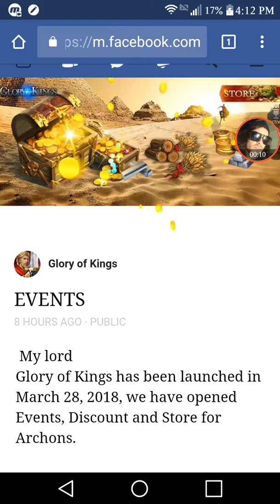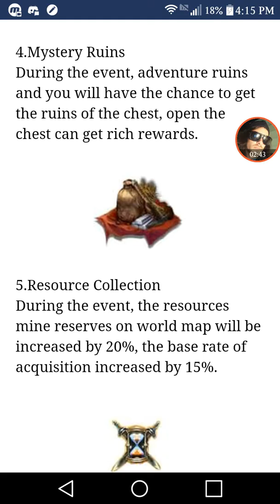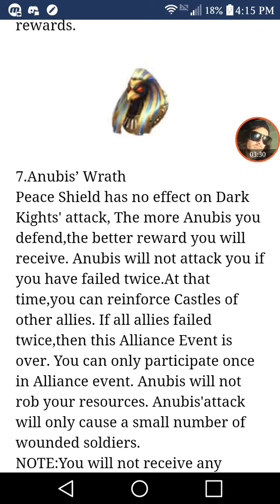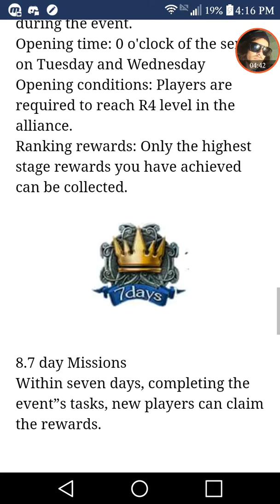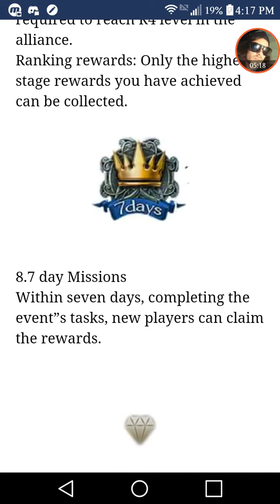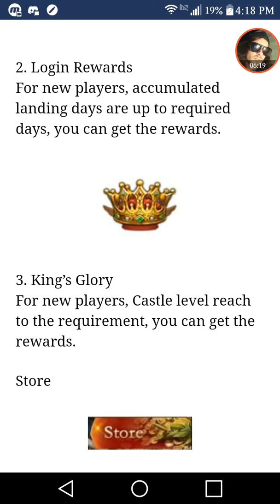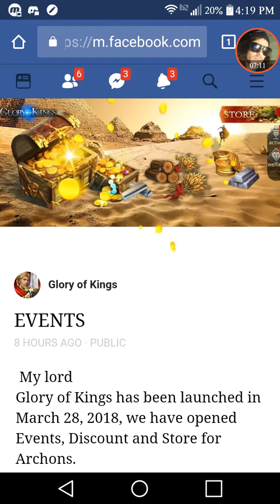Glory of Kings / EVENTS